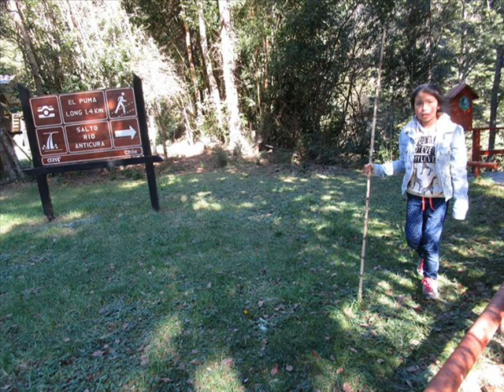SENDERISMO OSORNO - SALIDAS 2016 CON COLEGIO SAN MATEO DE OSORNO